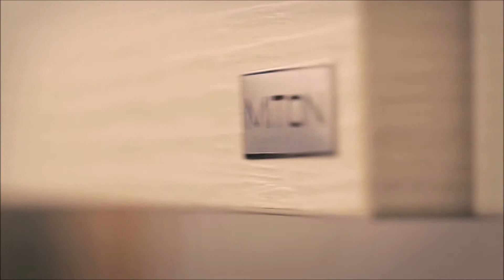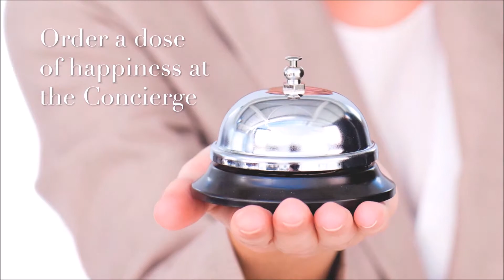6 Derbyshire for Sale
District 11, 6 Derbyshire, New Condominium for Sale. 168 Units, Freehold, 30 Store, 1,2,3 Bedroom and Sky Loft.